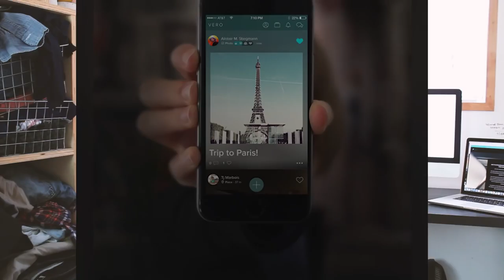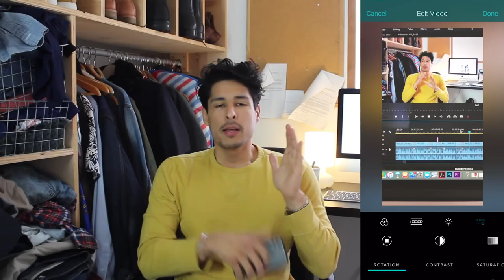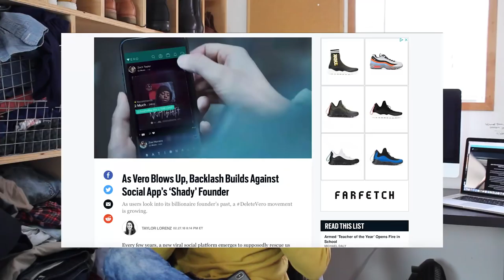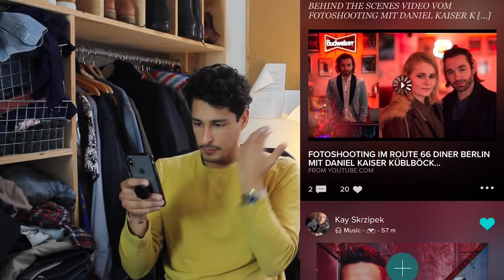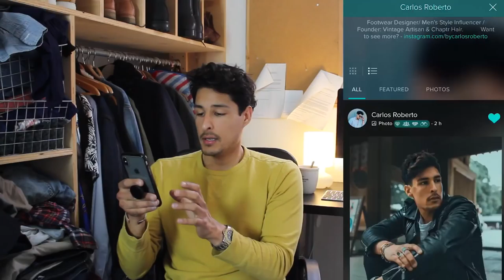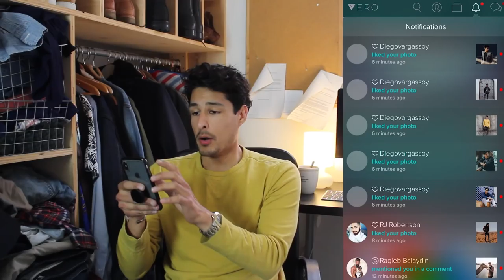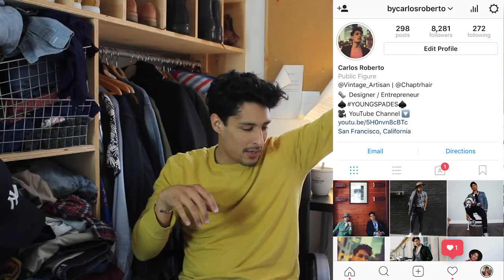In Depth on why YOU SHOULD use Vero vs Instagram | Vero App Review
Vero is a new opportunity to grow your network. I know some people are not social media driven individuals, this shouldn't matter as much to you but as someone who depends on social media to enhance my career, I think this shot is worth taking.